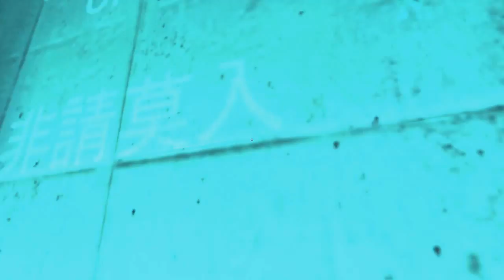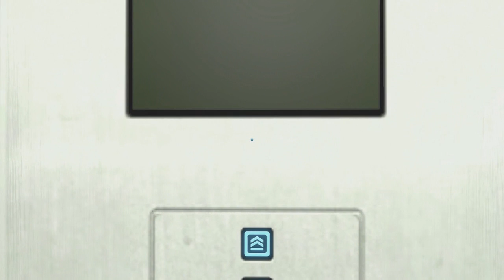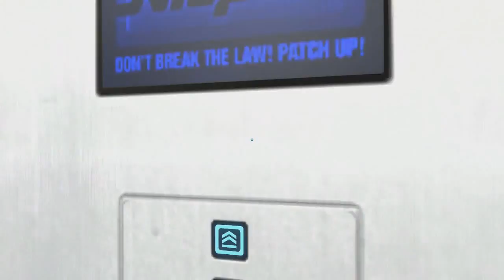Mirror's Edge Playthrough Ep. 3 "Meeting With Lt. Miller" PS3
And were off to a great start! We now have the 3rd episode of the Mirror's Edge Playthrough uploaded and I've been having a lot of fun with this playthrough and I hope you guys have been too! Enjoy the video guys!

-NEO